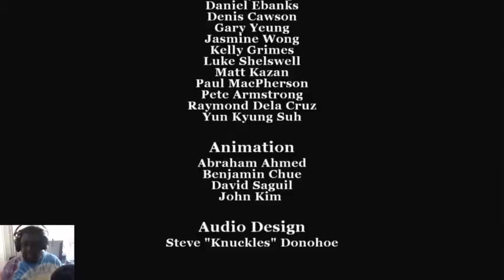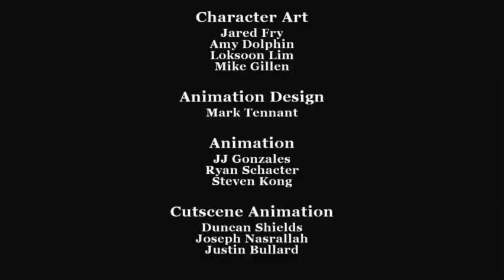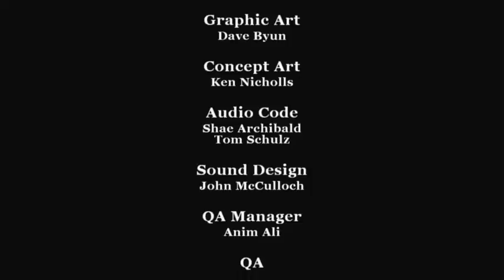Being A Bully Ep. 5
Want to see more great content ? Check out GasTV0 on Twitch and Youtube !